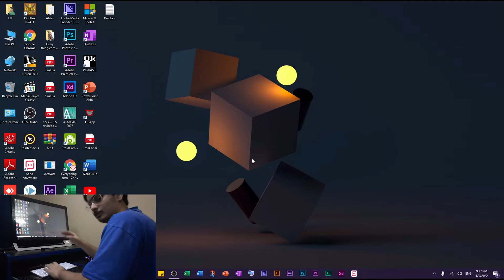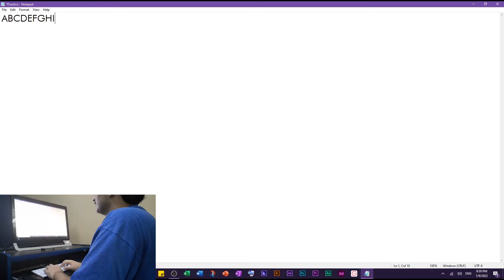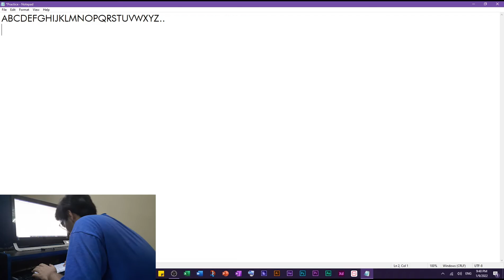How To Type?[اردو/हिंदी]